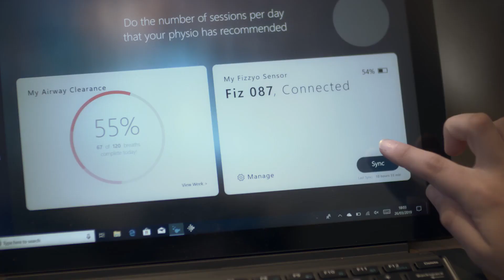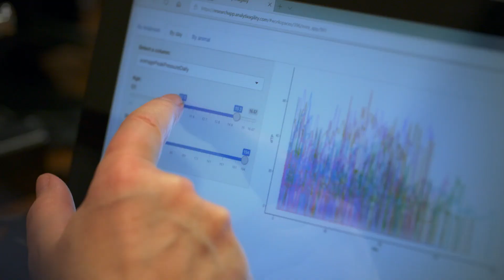Project Fizzyo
A video explaining Project Fizzyo.

Project Fizzyo is a research project from the UCL Great Ormond Street Institute of Child Health using remote monitoring and gamification to improve physiotherapy for children and young people with cystic fibrosis.

Video produced by Microsoft and Rich Interactive. Thank you to all the children and young people and their families who helped make this video and our research possible.

The Project Fizzyo study protocol paper is available via BMJ Open
"Protocol for Project Fizzyo, an analytic longitudinal observational cohort study of physiotherapy for children and young people with cystic fibrosis, with interrupted time-series design" Raywood et al. 2020.